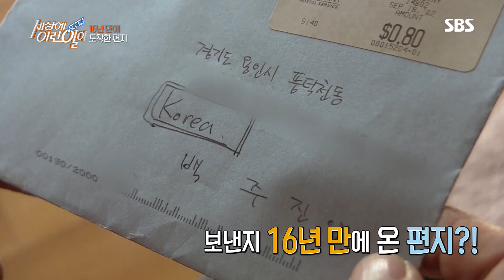16년 만에 편지가 도착한 기막힌 사연! @순간포착 세상에 이런 일이 1012회 20181213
2002년에 유학을 간 딸이 보낸 편지가 16년이 지나 2018년에 도착한 놀라운 사연을 알아본다.